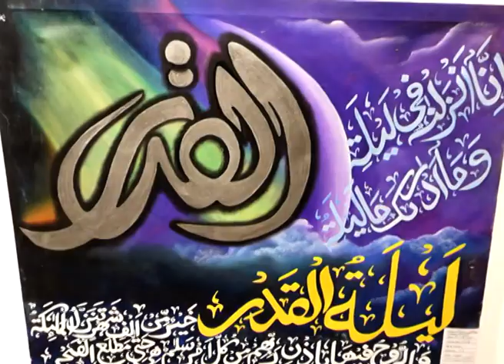Arts Exhibition in Arts Council Karachi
Document from hassan Nasir😝